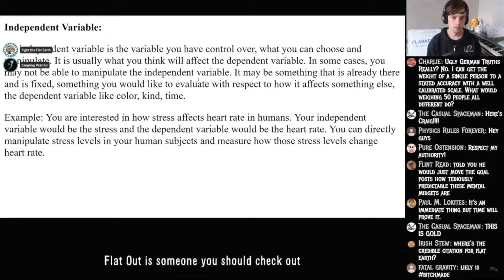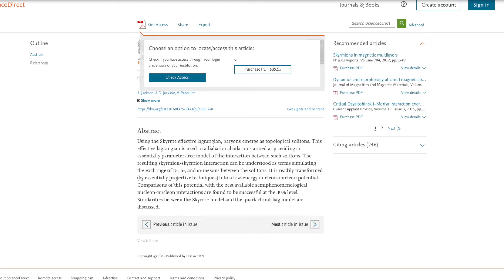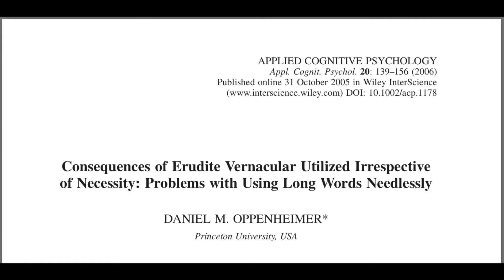Flat Earth Questions and Problems in Science Communication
At its core, the Flat Earth community does ask some good questions, unfortunately these become bad questions when a flerf asks them. This is because a true flerf isn't interested in the answer.

Just like any other anti-intellectual movement, I believe that the flat earth phenomenon is symptomatic of systematic failures in communication between the scientific community and the general public. We'll take a look at these issues in this video.